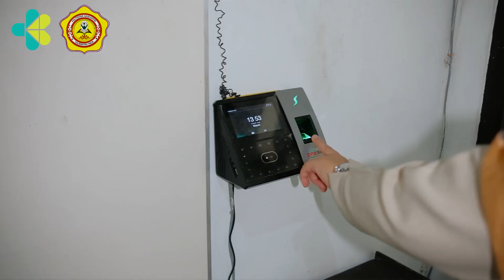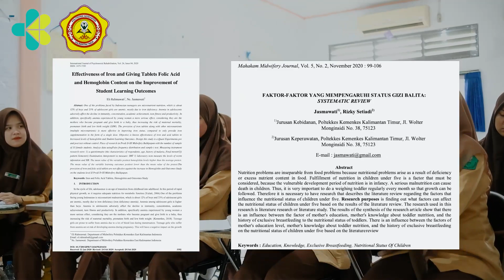Dosen berprestasi Poltekkes Kemenkes Kaltim tahun 2023